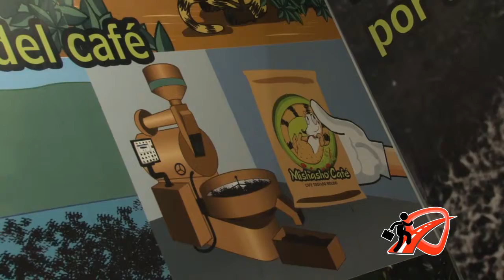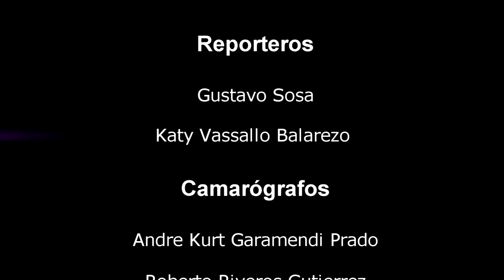EXPO CAFE - CAMINO AL EXITO